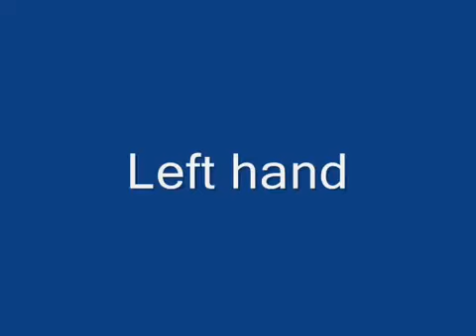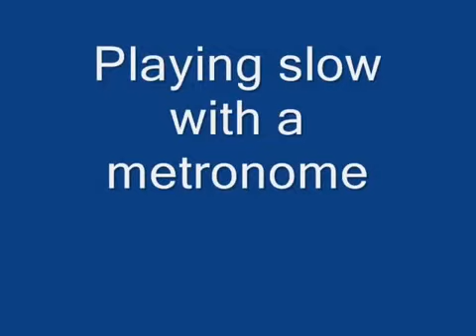4 112 How to play 'Bronce gitano' Soleá Sabicas